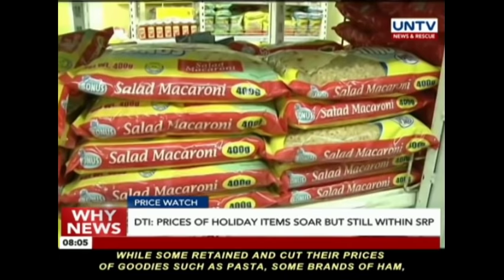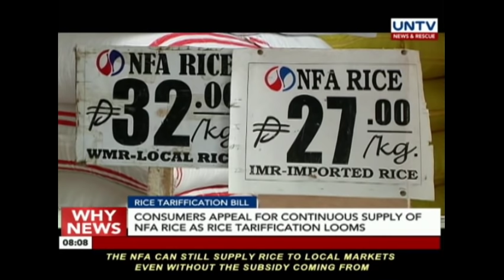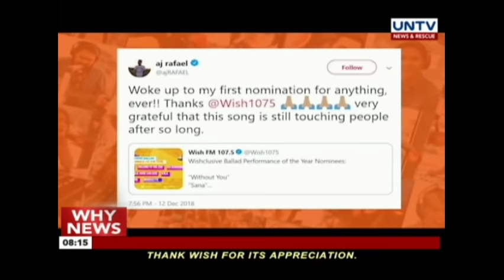UNTV: Why News (December 19, 2018) PART 1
— CATRIONA IN MANILA

Miss Universe 2018 Catriona Gray back in Philippines for a brief visit

— COURTESY CALL

Ms. Universe 2018 Catriona Gray to pay courtesy call on President Duterte

— PRICE WATCH

DTI: Prices of holiday items soar but still within SRP

— RICE TARIFFICATION BILL

Consumers appeal for continuous supply of NFA rice as rice tariffication looms

AIRING DATE:  December 19, 2018